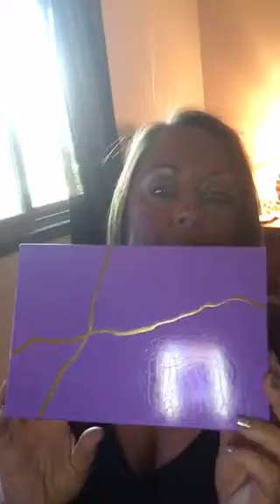Beauty by Tanann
Younique Foundation